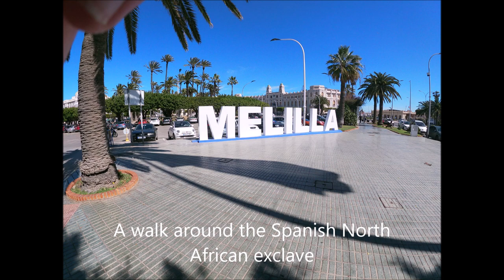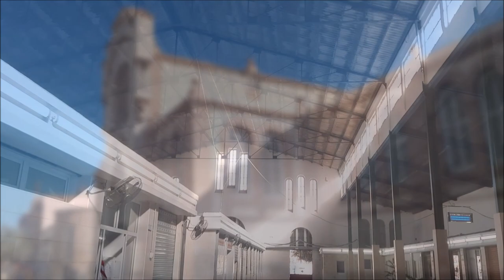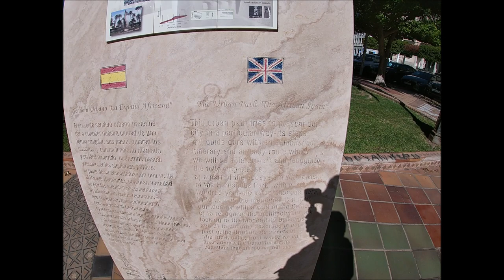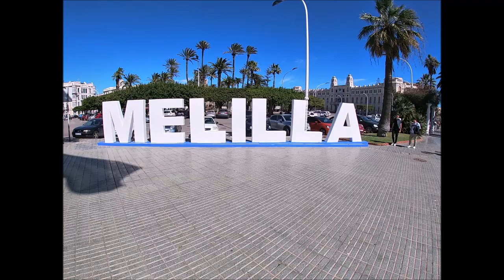A walk around Melilla, Spanish city on the north African coast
A walk around Melilla, a Spanish exclave city on the North African coast.